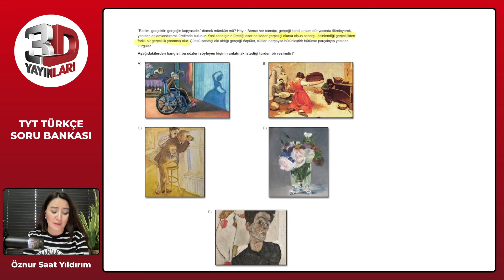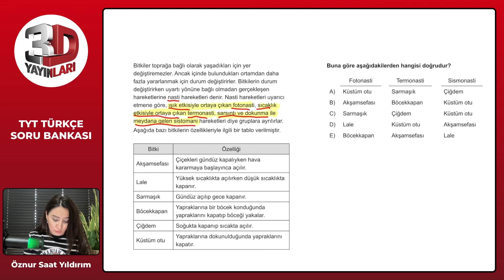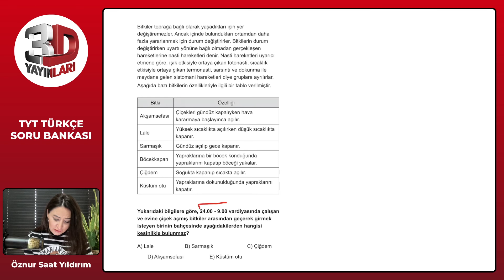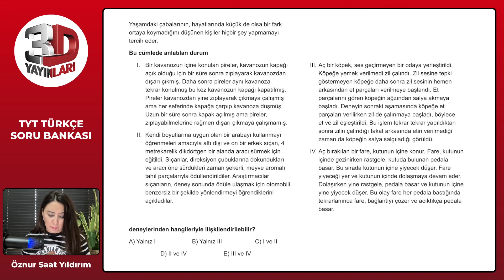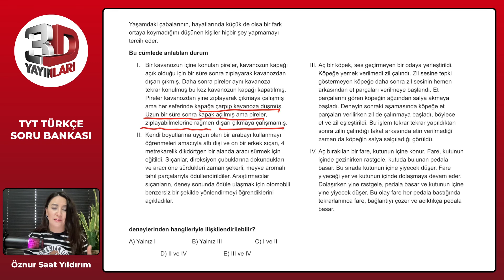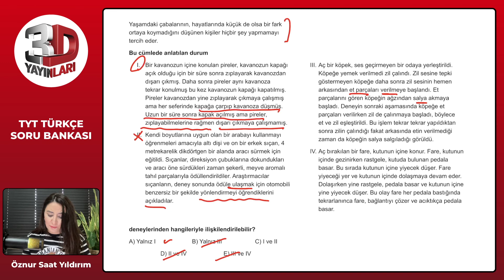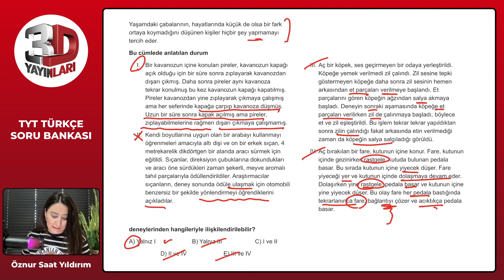TYT Türkçe Soru Bankası Bölüm 05 Test 08 Soru Çözümleri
🎞 Soru Listesi
▶ 00:00:00 Bölüm
▶ 00:00:00 Soru 1
▶ 00:01:44 Soru 2
▶ 00:04:18 Soru 3
▶ 00:05:11 Soru 4